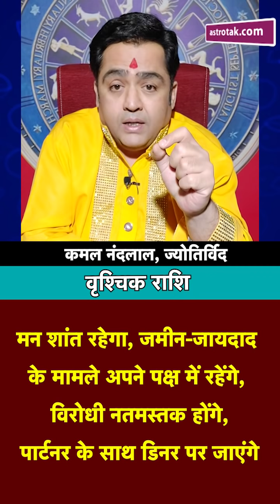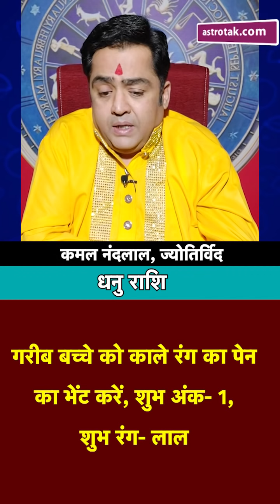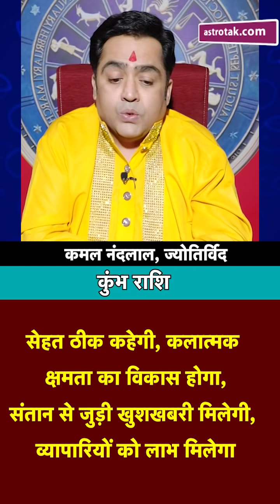21 अगस्त 2021 | आज का राशिफल | कमल नंदलाल की भविष्यवाणी | Astro Tak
कमल नंदलाल की भविष्यवाणी- 21 August 2021 : जानिए अपने दिन का राशिफल साथ ही कौन सा रंग है आपके लिए शुभ...किस राशि वालों को क्या उपाय करना चाहिए...सिर्फ कमल नंदलाल की भविष्यवाणी में